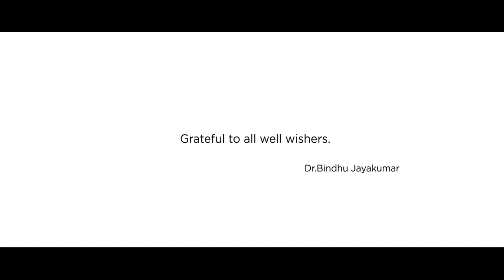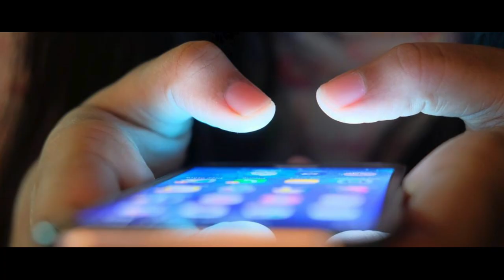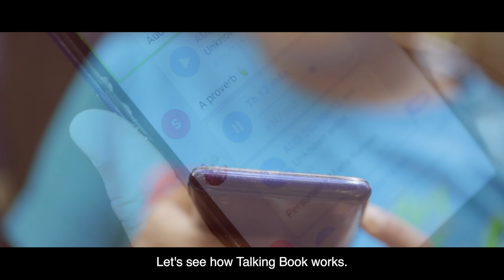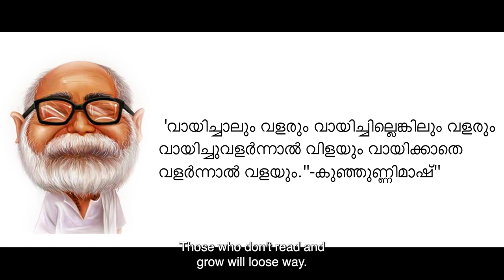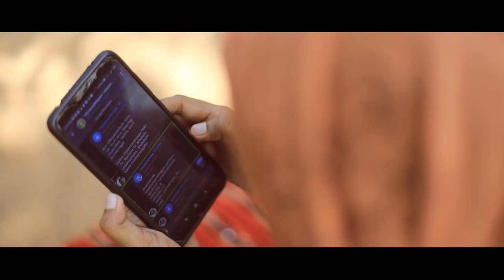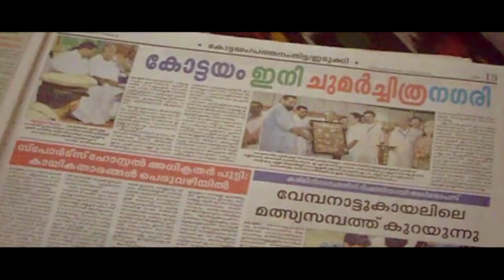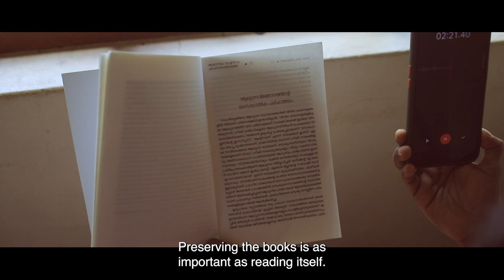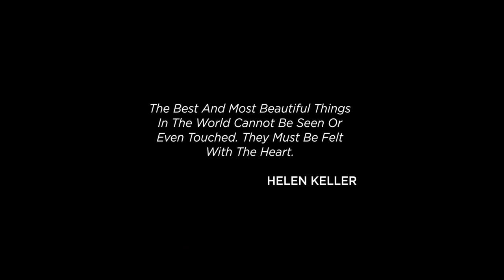Mayoogham മയൂഖം | Documentary | Real life story | Dr.Bindhu Jayakumar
The documentary MAYOOGHAM depicts about VINJANADEEPAM a social media platform fr VISUALLY IMPAIRED PEOPLE . As Helen Keller said ..The best and most beautiful things in the world can not be seen or even touched ,  they must be felt with the heart beautifully portrayed in this documentary.

CONCEPT, PRODUCTION & DIRECTION : DR. BINDHU JAYAKUMAR
CREATIVE DIRECTOR        : ARJUN MURALI
SCREEN PLAY                  : SHIJU BALACHANDRAN
CINEMATOGRAPHY         : DANISH SUBAIR
EDITOR            : THAJU CAFEMOCHA
NARRATION      : ALIYAAR
STUDIO           : BIJITH BALA STUDIO CLT
              CAFE MOCHA